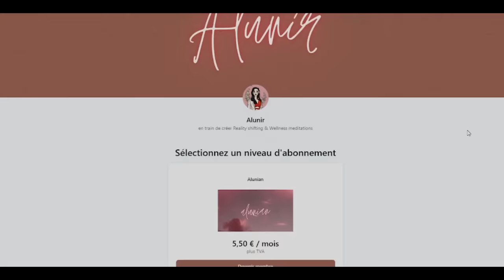THE ALICE IN WONDERLAND METHOD | A Reality Shifting Guided Meditation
Do not listen to this meditation while driving, or operating machinery.

Hello, welcome to your meditation!

This method focuses on the idea of following your comfort character, up until following them into a rabbit hole like descent - transitioning to your desired reality;

It can be used both as an awake or asleep method.